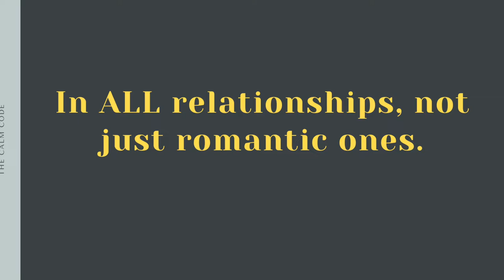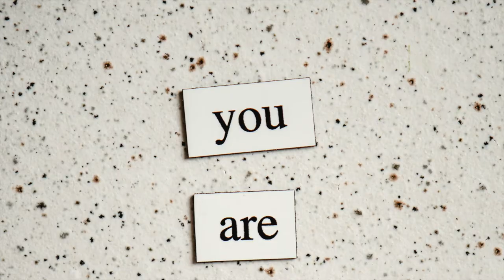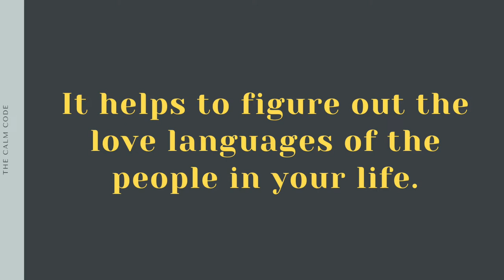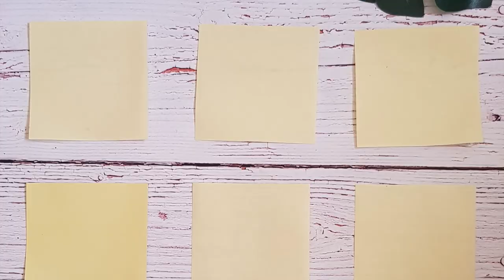How to lower stress in ALL of your relationships using the 5 Love Languages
If you have any stress or anxiety in your relationships - A. you're normal  B. this will help. I wish I would have learned this when I was five years old.  In this video, I will give you some insight that will transform your relationships AND lower your stress and anxiety in relationships.

This isn't just about romantic relationships, it's about all of them. The Five Love Languages can help you lower your stress and anxiety in all of your relationships and I’m going to tell you how it completely changed mine.

If you'd like to apply for The Calm Code program, book a 30-minute call

Let's be honest, stress destroys relationships. This video will help you deal with relationship stress, relationship anxiety.

Don't feel insecure in relationships any longer! And if is stress ruining your relationship the five love languages will help you! I'm sharing some great advice for stress and anxiety that I wish I would have learned a LONG time ago.

This video will give you relationship advice to reduce relationship stress, overall stress and will help the effects of stress.

You know the negative effects of stress and the effects of stress on a relationship and this video can help.

This will help with stress management, stress relief, family relationships, toxic relationships, work relationships.

If you'd like to learn how to free yourself from High Stress, Anxiety and feeling overwhelmed in 16 weeks go